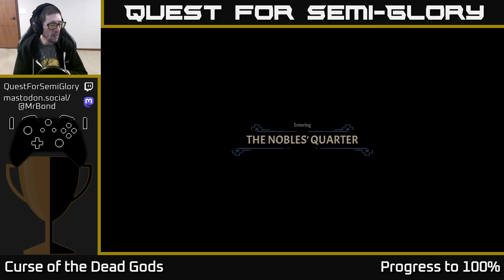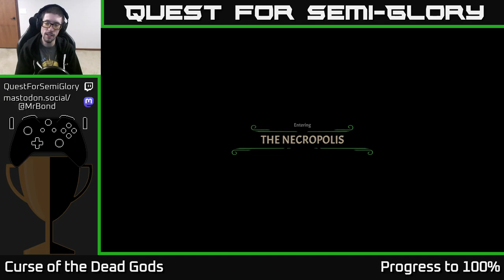Quest for Semi-Glory - Curse of the Dead Gods, Session 22 (Sunday longplay)